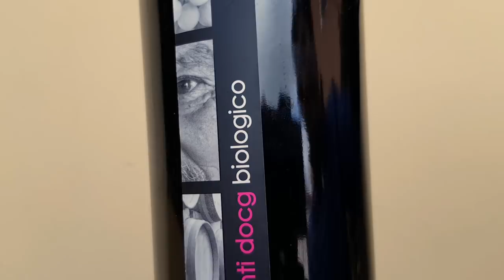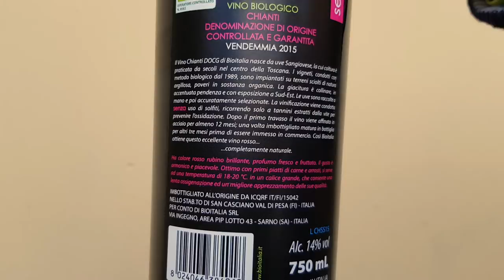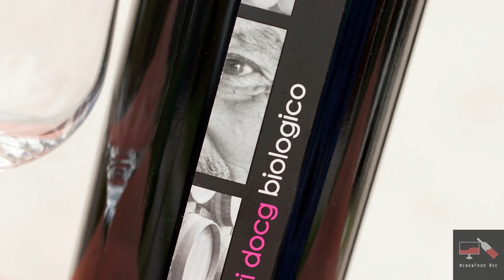Wine&Food rec. Recensione Vino Senza Solfiti Aggiunti Bio [ENGLISH SUB]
Questa settimana vi proponiamo un vino rosso senza solfiti aggiunti biologico (2015), un prodotto che ci ha stupito per le sensazioni che riesce a regalare. Seguite tutti i dettagli del nostro test.
A cura di G.Rodolico e G.Matrone